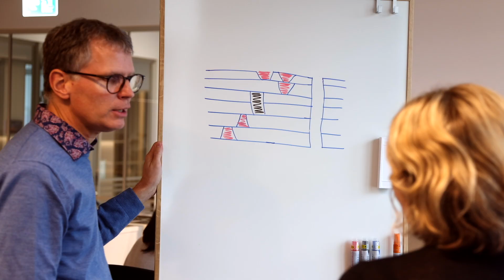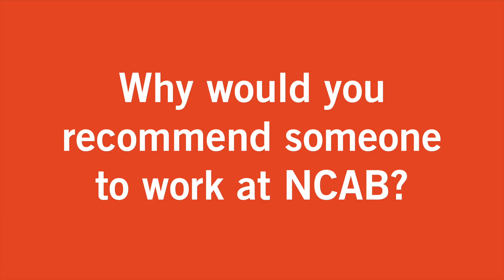I was a customer to NCAB before I started work there | Work at NCAB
Meet some our our PCB specialists that work at NCAB Group. This is an interview with Thomas, Director of Strategic Sourcing at NCAB Group.